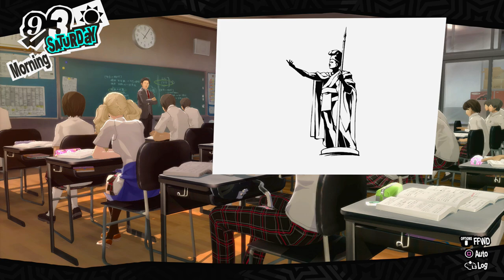Persona 5 Royal - Episódio 83: O Curry do Chefe [ Legendado PT-BR ]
Hey, seja muito bem-vindo a minha série de Persona 5 Royal completamente legendada e dublada em Português! No episódio de hoje descobriremos o segredo do Curry do Chefe.